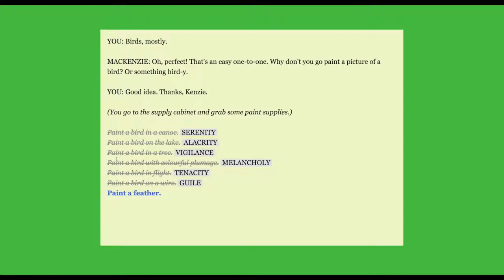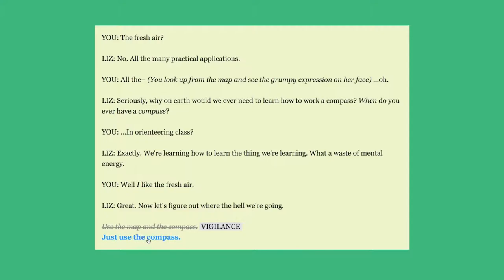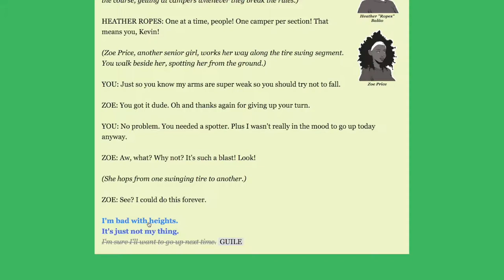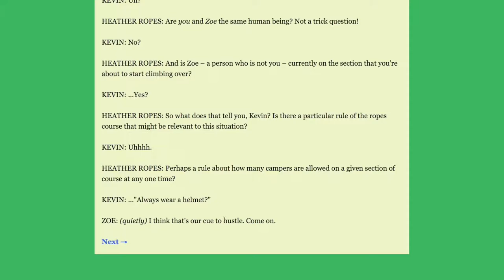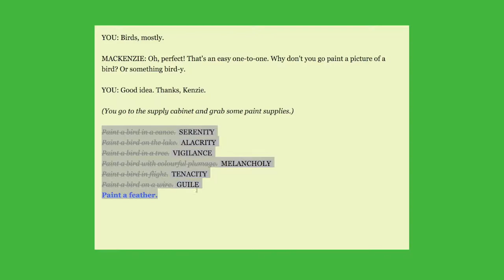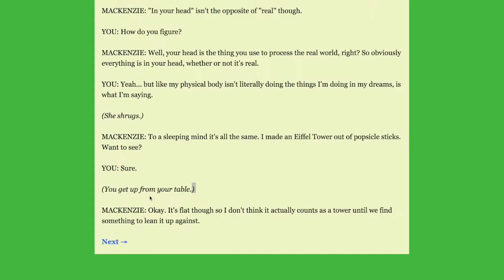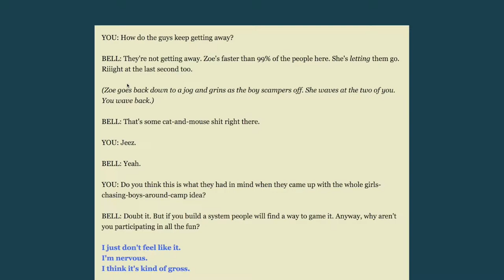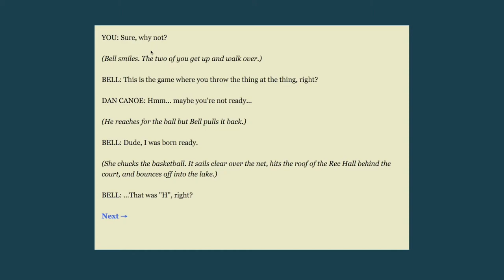Let's Play Birdland! [PART 2]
Yay the second part is here :) Enjoy

For this one, I made it shorter than the first. My friends recommended me to do that. I also added nature sounds to when Elizabeth and Bridget go out in orienteering class... It's not a part of the game, which I should have mentioned in the video itself.

In this one I really enjoyed meeting logan. Lol. Hes like the art teacher at my school.

My sister told me she finished the game in an hour. I was really surprised lol. It's taking me awhile because I read everything out.